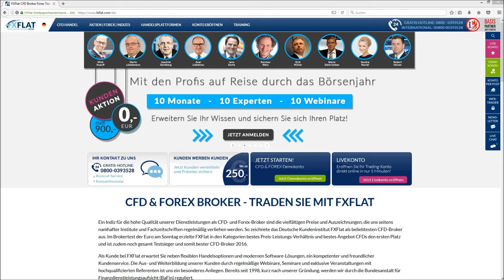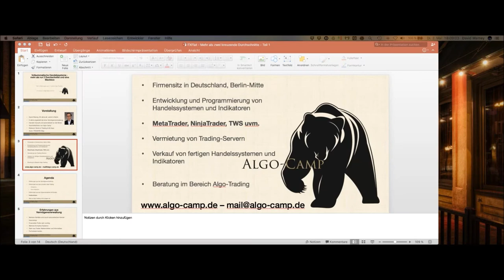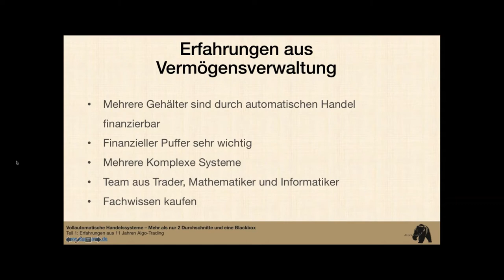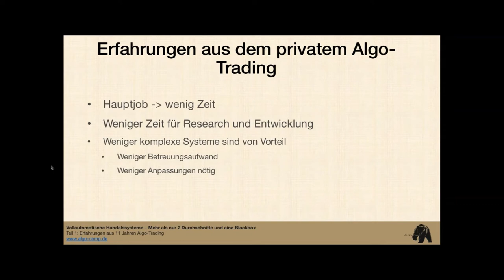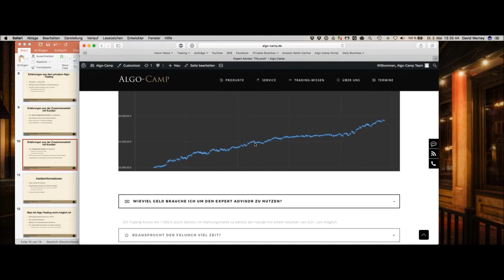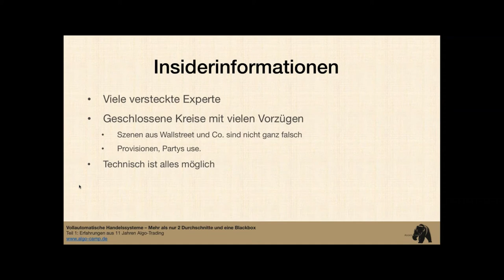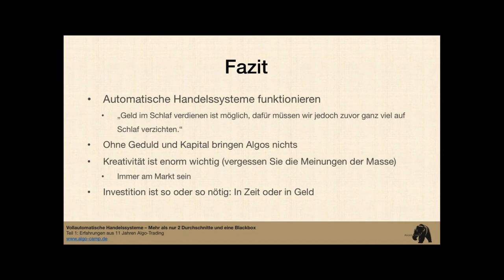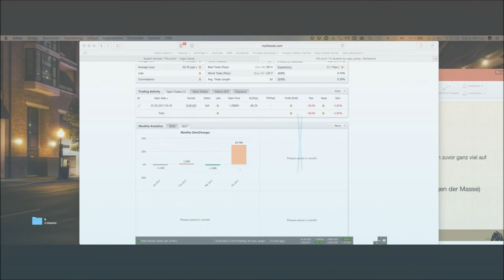FXFlat und Algo-Camp - Teil 1: Erfahrungen aus 11 Jahren Algo-Trading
Vollautomatische Handelssysteme - mehr als nur 2 kreuzende Durchschnitte und eine Blackbox. Wenn wir von automatischen Handelssysteme lesen oder hören, dann denken viele sofort an den MetaTrader und an Expert Advisor. Die professionelle Welt des Algo-Tradings ist jedoch noch vielfältiger und interessanter. Handelssysteme müssen nicht immer nur nach bekannten Indikatoren (z.B. ein Durchschnitt kreuzt den anderen) handeln. Sie können auch ihre Signale durch Google-Suchanfragen generieren (googelt die Welt nach „Krise“, dann shorten wir Indices).
In der 4-Teiligen Webinarreihe geben wir einen Einblick in die Realität der automatischen Handelssysteme. Wir zeigen Ihnen, wie das Algo-Trading professionell von z.B. Vermögensverwaltungen betrieben wird. • 02.05. | 18:00 Uhr | Teil 1: Erfahrungen aus 11 Jahren Algo-Trading • 29.05. | 18:00 Uhr | Teil 2: Sind automatische Handelssysteme nur für die Verkäufer profitabel? • 26.06. | 18:00 Uhr | Teil 3: Können Handelssysteme nur nach Indikatoren handeln? Nein! • 10.07. | 18:00 Uhr | Teil 4: Nach der Entwicklung ist vor der Entwicklung: Ein Handelssystem sollte nicht in Stein gemeißelt sein.

Unsere nächsten Webinartermine:
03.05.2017 | 18:00 Uhr | Alles über Futures - Martin Goersch Teil 5
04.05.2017 | 18:00 Uhr | Holger Breuer - Der Strategiecheck - Larry Williams: Der beste Handelstag
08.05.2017 | 18:00 Uhr | Marktausblick und Live-Trading mit Mario Lüddemann
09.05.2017 |  18:00 Uhr | Grundlagen AgenaTrader
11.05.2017 |  18:00 Uhr | EXKLUSIV: Mario Steinrücken - Trading
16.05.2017 |  18:00 Uhr | Holger Breuer - Der Strategiecheck - Larry Williams: Volatilitätsausbrüche
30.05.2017 |  18:00 Uhr | Carsten Berger Tradercoach - Sicherung und Backup des AgenaTraders
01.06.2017 | 18:00 Uhr | Joachim Goldberg - Behavioral Finance
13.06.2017 | 18:00 Uhr | Grundlagen Agenatrader
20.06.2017 | 18:00 Uhr | Grundlagen TWS
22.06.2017 | 18:00 Uhr | Grundlagen Optionen
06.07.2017 | 18:00 Uhr | Mick Knauff - So finden Sie die Top Aktien aus dem DAX
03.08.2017 | 18:00 Uhr | Axel Liebetrau - Die neuen Spielregeln im Business – Wie MACHER die Zukunft gestalten
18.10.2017 | 18:00 Uhr | Mario Lüddemann - Ihr Weg zur Finanziellen Freiheit
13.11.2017 | 18:00 Uhr | Dirk Müller "Mr.DAX" - Chancen und Risiken im aktuellen Finanzmarktumfeld
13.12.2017 | 18:00 Uhr | Robert Halver - Ausblick 2018